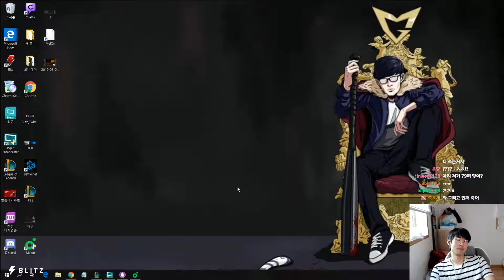Ambition as Sylas vs Olaf - s9 NONE Ranked Gameplay